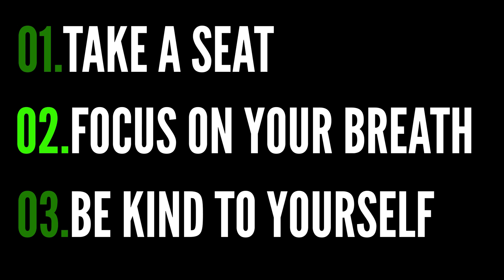Mindfulness Moment - Lake